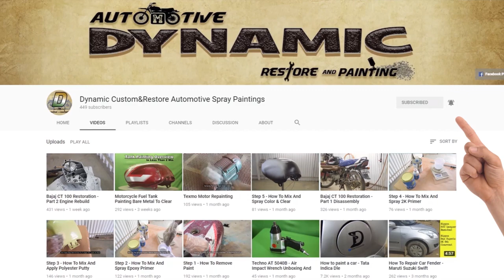Honda Activa - Front Panel Painting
Dynamic Custom&Restore Automotive Spray Paintings
Velgode-518533, Andhra Pradesh, India